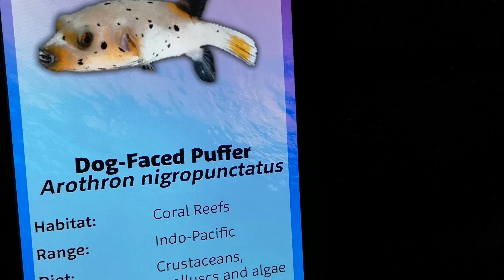London Sealife Visit | Part 1